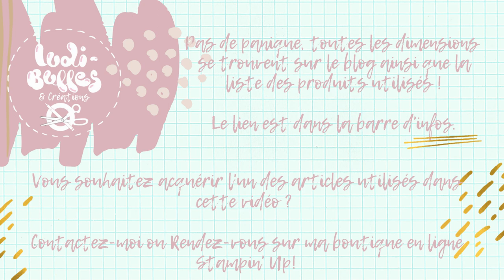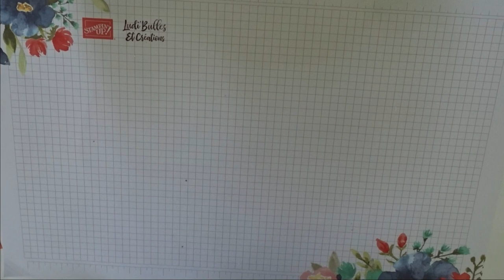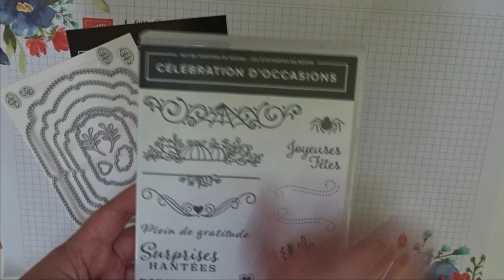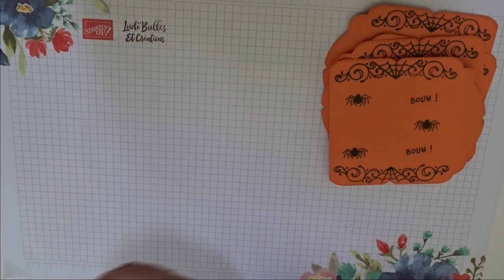*Tutoriel* Joli sac pour récolter les bonbons d'Halloween Stampin' Up!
Dans cette vidéo, réalisez un joli sac pour aller chasser les bonbons d'Halloween !

Retrouvez tous les détails, toutes les mesures ainsi que les produits utilisés pour ce projet